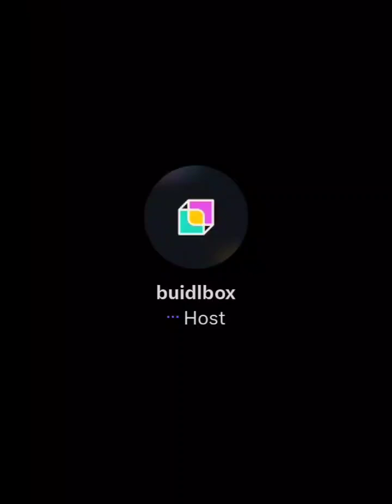Meter x Buidlbox Hackathon AMA - 22nd May, 2024.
During this AMA, we discussed the upcoming 'HackMeter' hackathon beginning on May 29th! Come build on one of the most advanced Proof of Stake consensus chains! We invite all developers to build on our HotStuff-2 consensus EVM chain with supercharged performance, scalability, and decentralization! 🚀

💰 25k $MTRG in prizes
💻 workshops and networking
🚀 3 open challenges